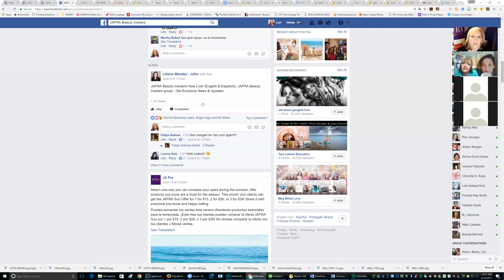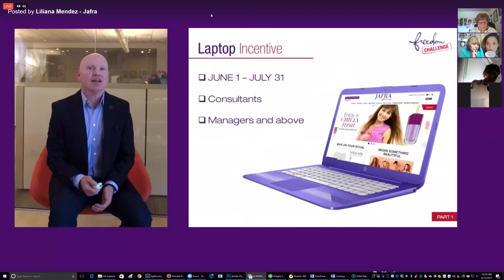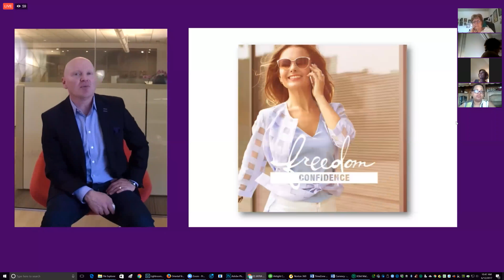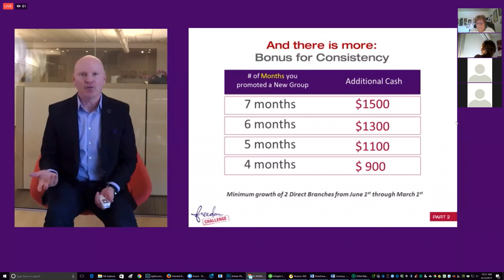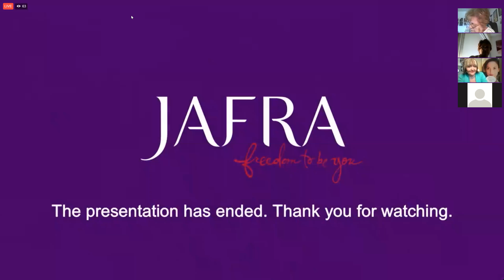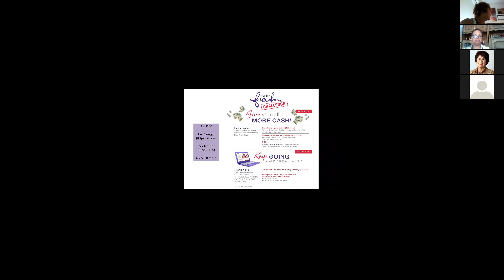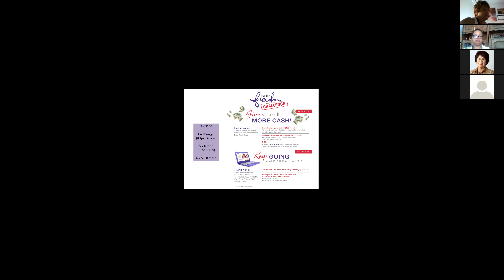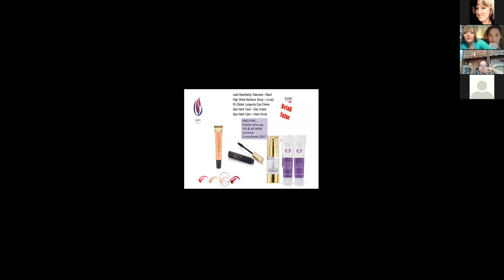Amber Region Monday Movers 06 09 17 & Freedom Challenge Part 2